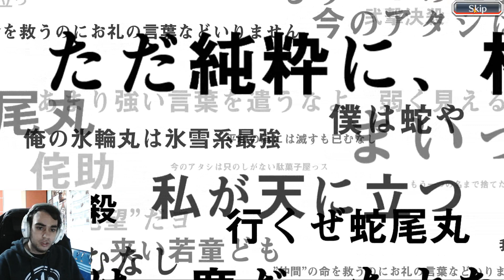CAN WE GET HIM? 4k+ Orbs for Oh Etsu Nimaiya! Bleach Brave Souls